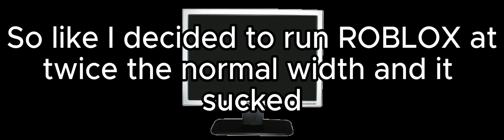Running ROBLOX at twice the normal width for no reason